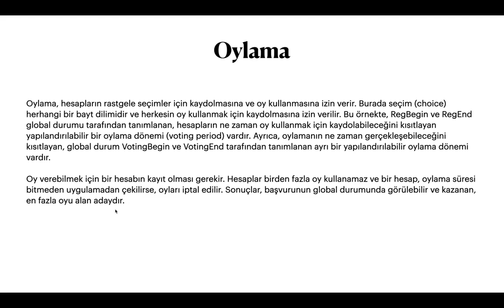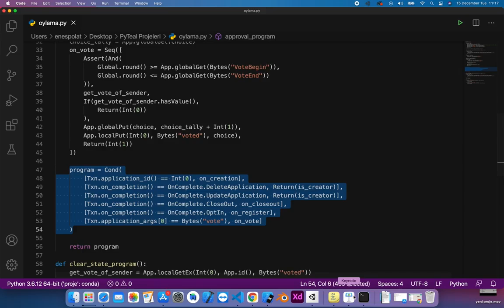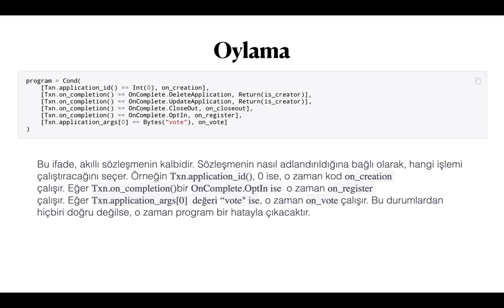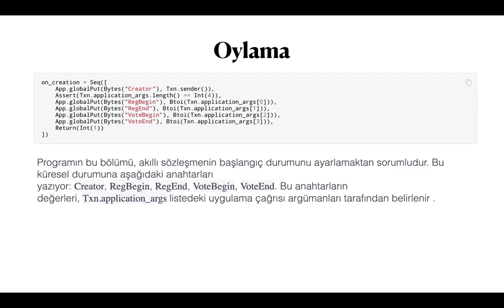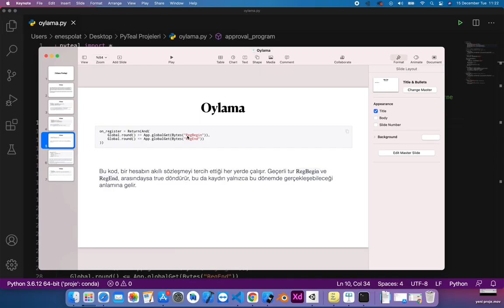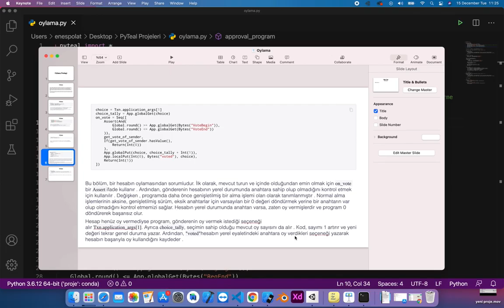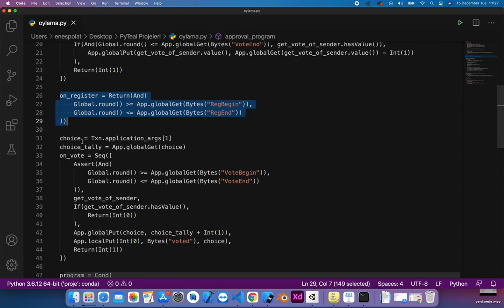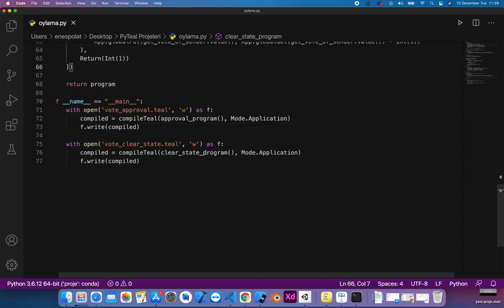Algorand Üzerinde Oylama Sistemi Geliştirme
Algorand blokzincir teknolojisi üzerinde oylama sisteminin nasıl geliştirilebileceğini anlattık.